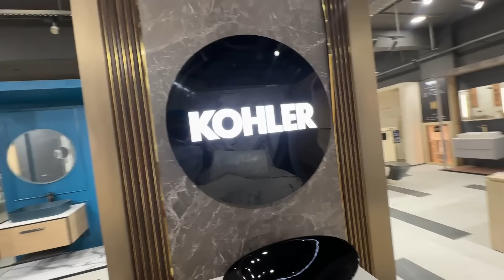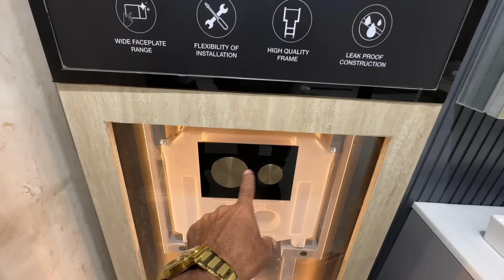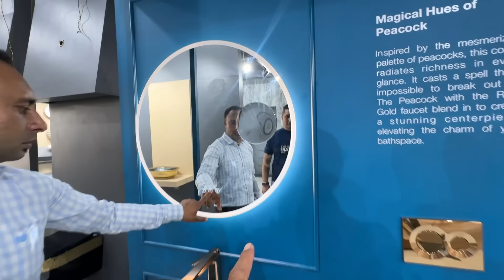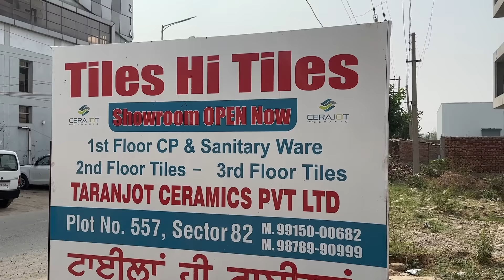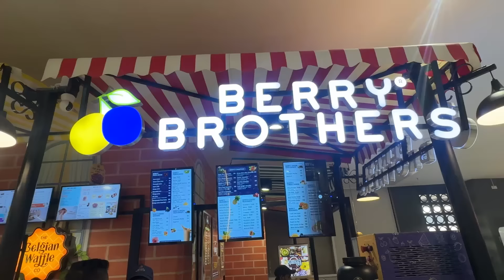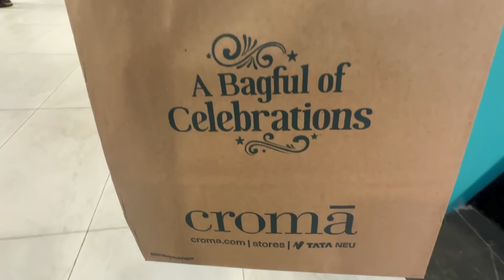ਘਰ ਵਾਸਤੇ ਟਾਇਲਾਂ | ਬਹੁਤ ਤਰ੍ਹਾਂ ਦੇ ਡਿਜ਼ਾਇਨ 🏠 ਘਰ ਦੇ ਸੁੰਦਰਤਾ ਵਾਸਤੇ ਕਿਹੜੀਆਂ ਟਾਇਲਸ ਚੁਣੀਆਂ? Tiles to choose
ਆਓ ਅੱਜ ਦੇਖੀਏ ਕਿਵੇਂ ਅਸੀਂ ਘਰ ਲਈ ਵੱਖ-ਵੱਖ ਤਰ੍ਹਾਂ ਦੀਆਂ ਟਾਇਲਸ ਦੀ ਚੋਣ ਕੀਤੀ। ਰੰਗਾਂ ਅਤੇ ਡਿਜ਼ਾਈਨਾਂ ਦੇ ਚੋਣਾਂ ਵਿੱਚੋਂ ਕਿਹੜੀਆਂ ਟਾਇਲਸ ਸੱਜਣਗੀਆਂ ਅਤੇ ਫ਼ਲੋਰਿੰਗ ਦੀ ਸਜਾਵਟ ਲਈ ਵਧੀਆ ਰਹਿਣਗੀਆਂ। ਘਰ ਦੇ ਸੁੰਦਰ ਬਣਾਉਣ ਲਈ ਟਾਇਲਸ ਦੀ ਪਸੰਦ 'ਤੇ ਇੱਕ ਨਜ਼ਰ!

Choosing the right tiles for our home is an exciting but challenging process! In this video, we explore a wide range of tiles, from styles and textures to colors and finishes, to find the perfect ones for our space. Whether it's for the living room, kitchen, or bathroom, we’re looking at all the options to make our home look beautiful and unique.

🖼️ In This Video:

A tour of different tile styles and designs.
Tips on choosing tiles for different areas of the home.
Our thoughts on quality, durability, and what fits best with our vision.

Home Tiles Selection
ਘਰ ਲਈ ਟਾਇਲਸ ਚੋਣ
Best Tiles for Home
Tiles for House Punjab
Tile Designs 2024
Flooring Options Punjab
ਘਰ ਲਈ ਫਲੋਰਿੰਗ ਟਾਇਲਸ
Modern Tile Styles
Home Decor Tiles
Punjabi Home Tiles
Tile Shopping Tips
Living Room Tiles
Bathroom Tiles Ideas
Kitchen Tiles Design
Affordable Tiles Options
Home Interior Tiles
Latest Tile Trends
Decorative Tiles Ideas
Top Tiles for Homes
Tile Patterns and Styles